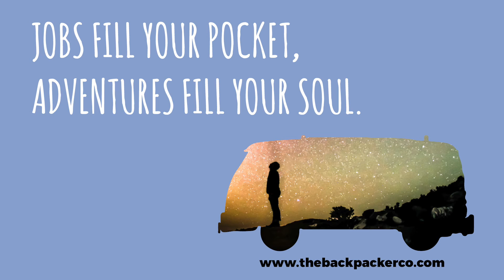Jobs fill your pocket, Adventures fill your soul. A&B for The BackPacker Co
Social media engagement post.
Client - The Backpacker Co. | Conceptualised & Executed by A&B